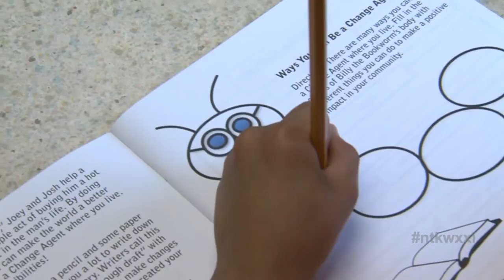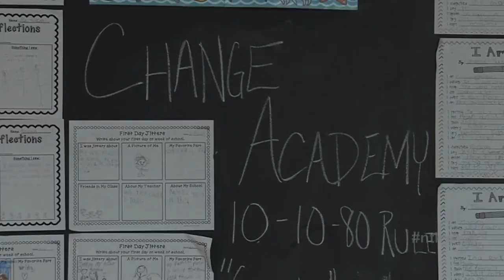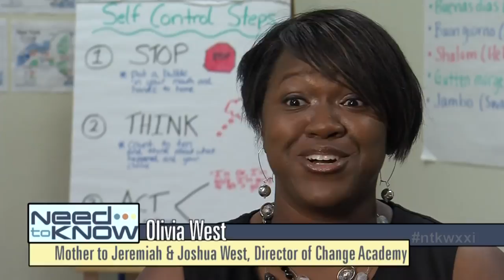Helicopter Sports Parents, Inside The Change Academy & Beep Baseball Comes To ROC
Is so-called “helicopter parenting” ruining youth sports? On this edition of Need to Know, we examine how some say the joy for the game is being impacted by parent outbursts and how this issue is resulting in some kids dropping out of sports altogether.

Also on the show, we get an inside look at a sport that makes it possible for blind and visually impaired fans of baseball to become players. It is unique and you have a chance to check out the world series of this sport right now in Rochester.

And the latest installment in our American Graduate Champions series. Meet the young founders of a summer academy for boys. The mission: to help students create their own economy through reading and writing.